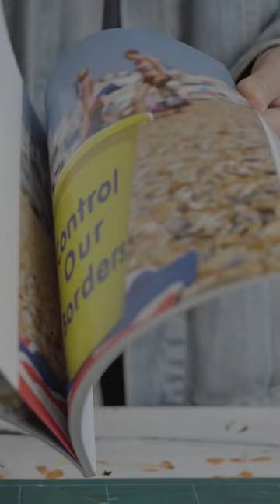Multidisciplinary Artist Sarah Maple talks about her commission for TheGalleryS2.